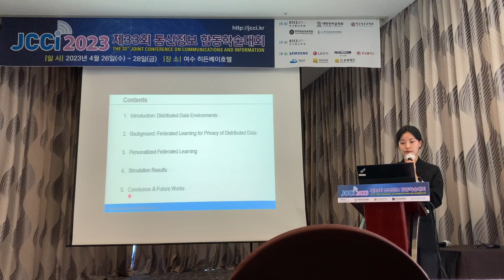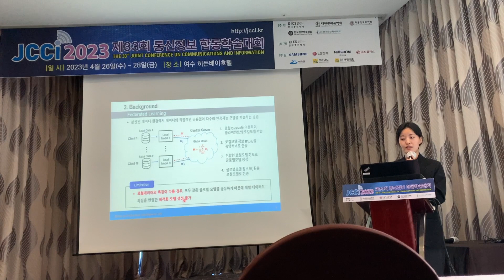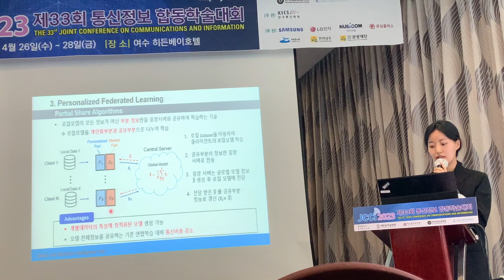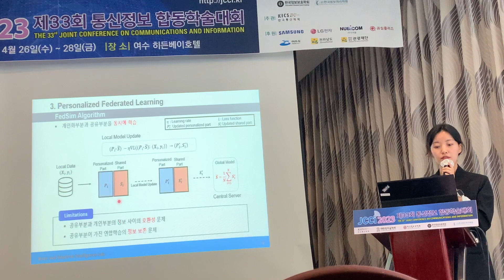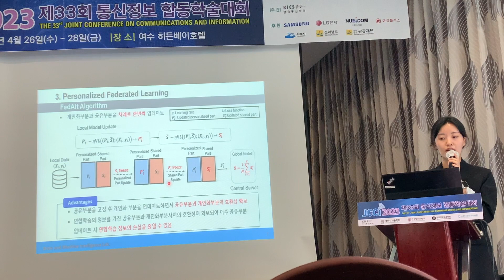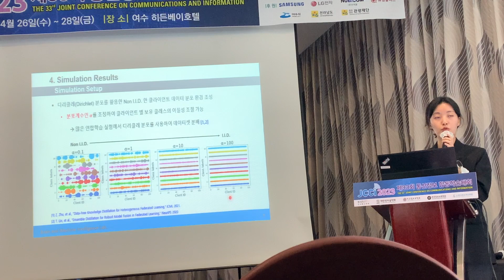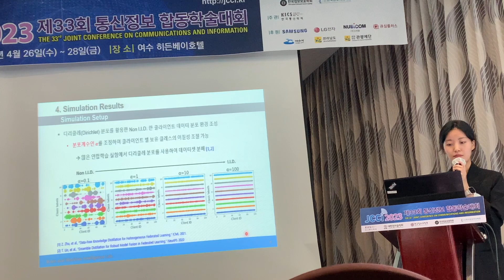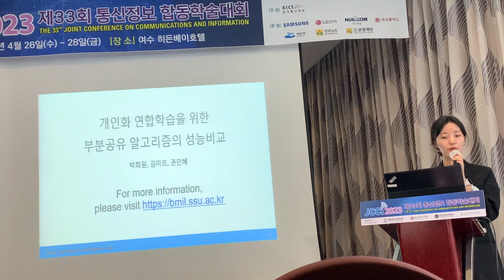개인화 연합학습을 위한 부분공유 알고리즘의 성능비교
박희원, 김미르, 권민혜
Brain and Machine Intelligence Lab. (BMIL)
통신정보 합동학술대회(JCCI), April 2023